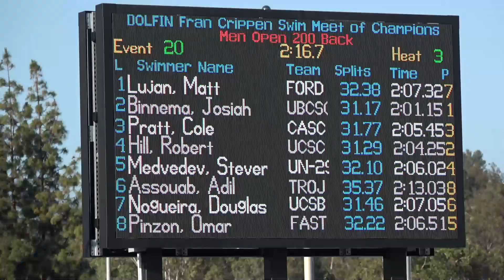Men’s 200m Back A Final | 2018 Fran Crippen Swim Meet of Champions